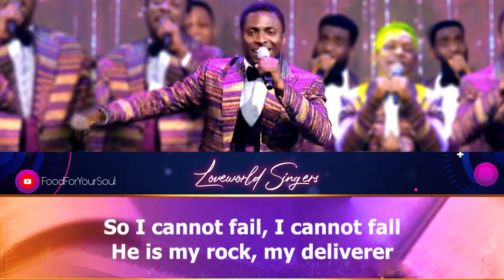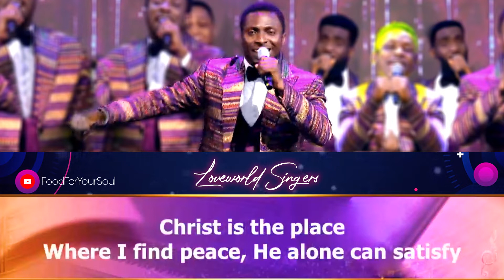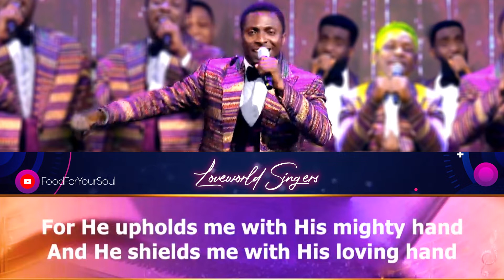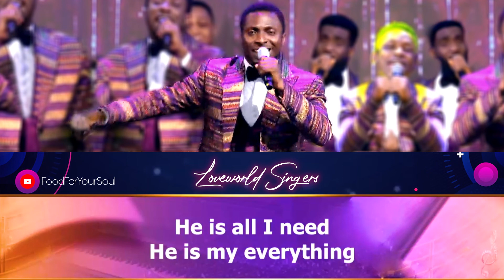Loveworld Singers & Voshaun - Christ is the place (Your Loveworld Season 4 Phase1 with Pastor Chris)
Song ministered by Loveworld Singers at the day 4 of Your Loveworld Specials Season 4 Phase 1. Sing along with the lyrics on the screen and be blessed!